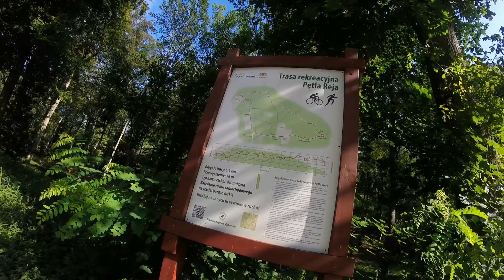Pętla Reja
Dzisiaj atakujemy pętlę reja w Sopocie, praktycznie środek miasta! Każdy może szybko wyskoczyć nawet w ciągu dnia pracy przewietrzyć umysł:)

Wsiadaj na rower!